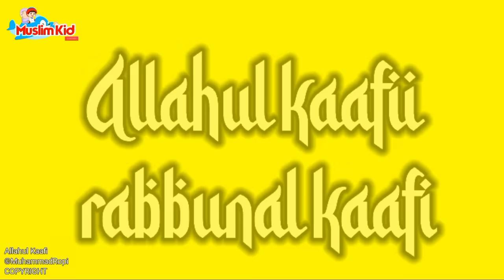Lagu Anak Islami - Allahul Kaafi Terbaru cover by assyifa| Allahul Kafi| sholawat Allahul Kaafi